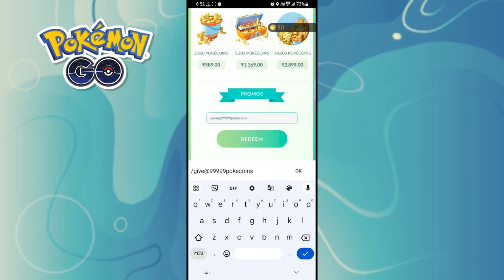Pokemon Go New Promo Code | Pokemon Go Free 99999 Pokecoins Promo Code | PGSharp New Update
This video is only made for fun, it is not real. no promocode can give pokecoins in Pokémon go.